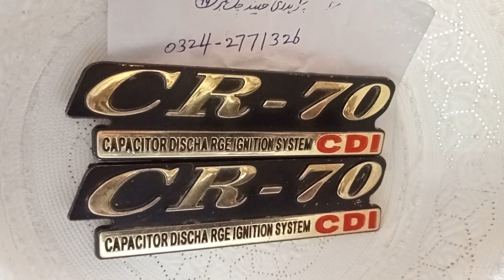4 November 2022